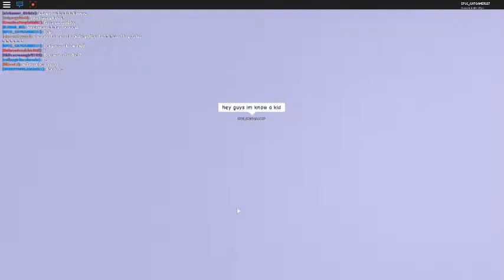roblox vlog 3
guys use this scream rec in roblox its fast uploader